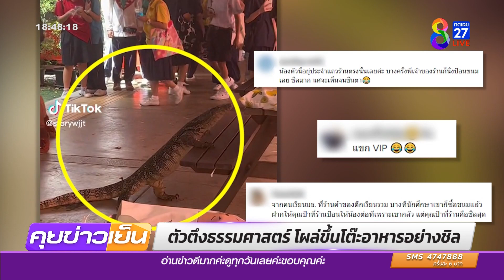รายการ คุยข่าวเย็นช่อง8 วันที่ 18 พฤศจิกายน 2565 (ช่วงที่ 5)